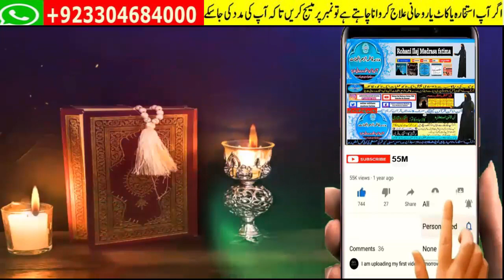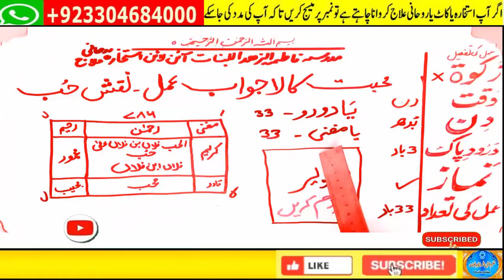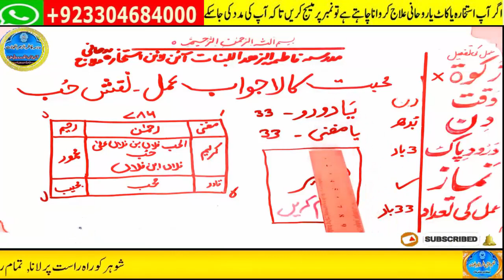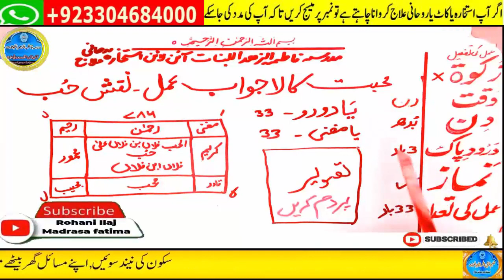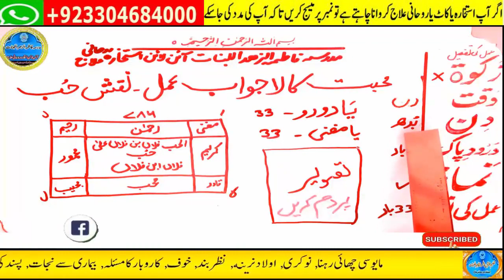mohabbat ka wazifa, wazifa for love, love marriage, mohabbat ka wazifa aag jesa, mohabbat ka taweez